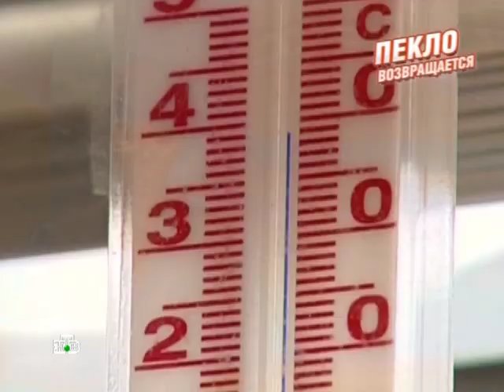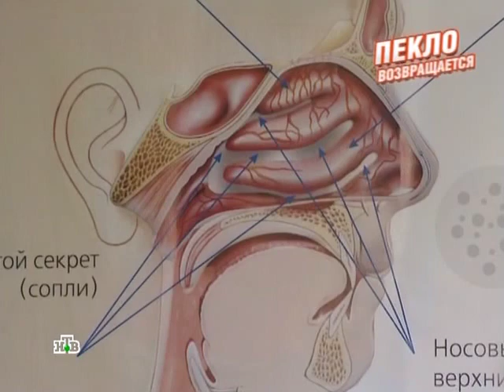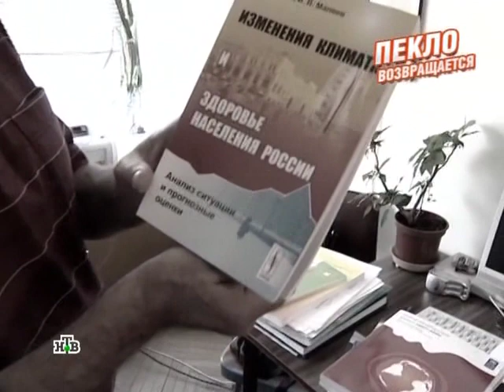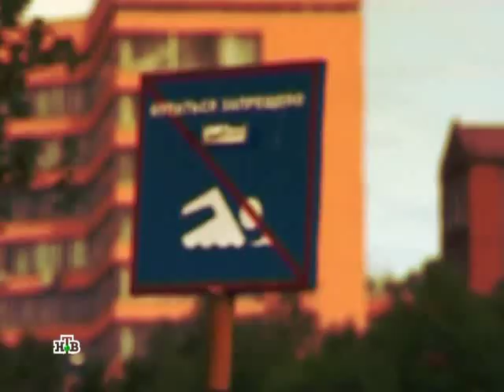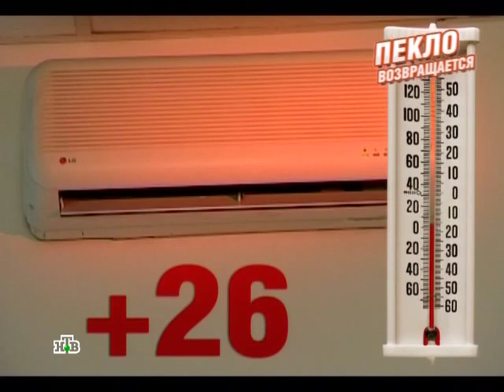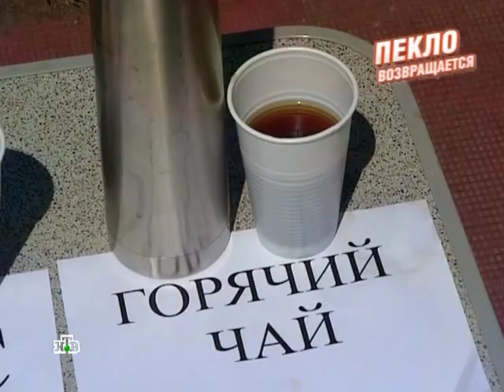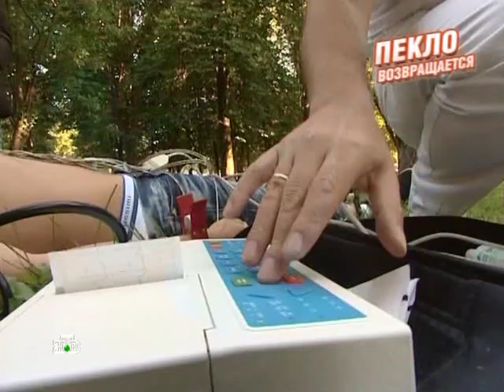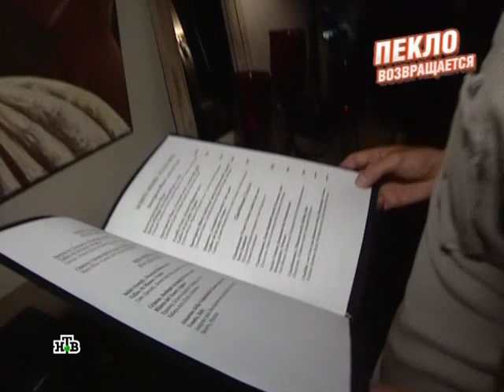Выход есть - Пекло Возвращяется